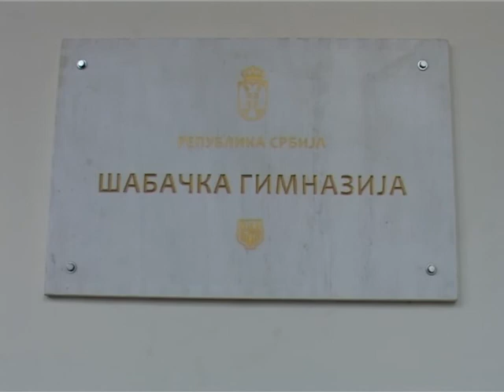Gimnazija 29 01